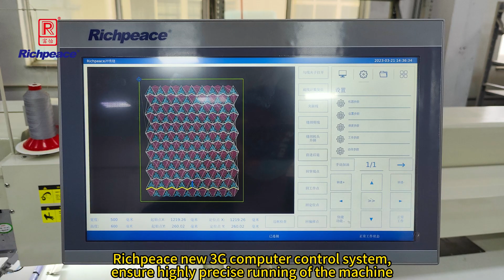Getonagain Automatic Perforation + Sewing + Embroidery machine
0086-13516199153